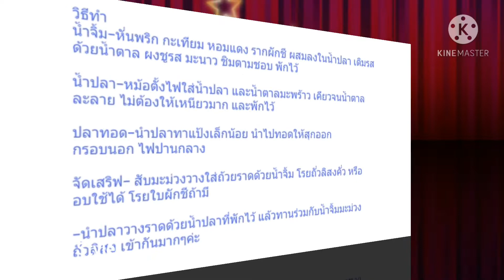ปลาแซลม่อนทอดน้ำปลา พร้อมน้ำจิ้มซีฟูดมะม่วงสับ อร่อยๆสไตล์ต่างแดน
สวีเดนมีปลาแซลม่อนเยอะ เหมือนบ้านเรามีปลาทูเยอะ อยากทานแบบเปรี้ยวเผ็ด ก็เลยได้เมนูนี้ค่ะ
วิธีทำดูในวีดีโอค่ะ
How to do it, please follow the vedio, thank you🙏🏼😍